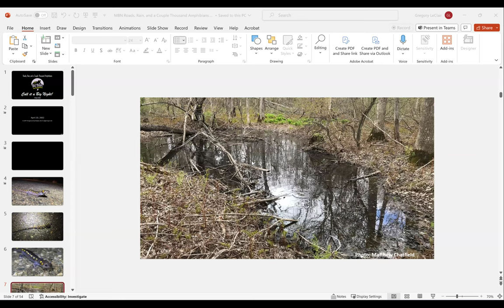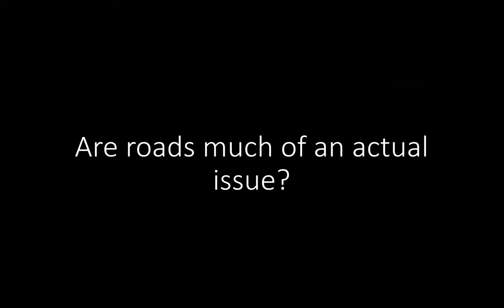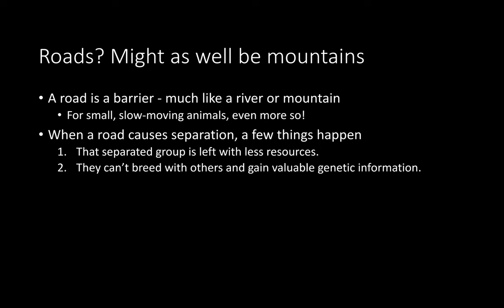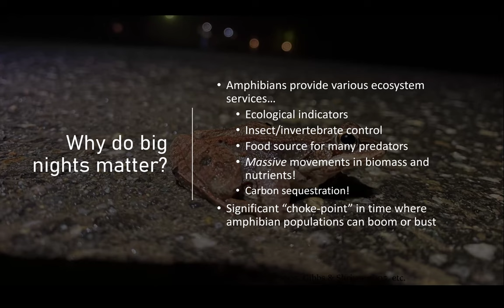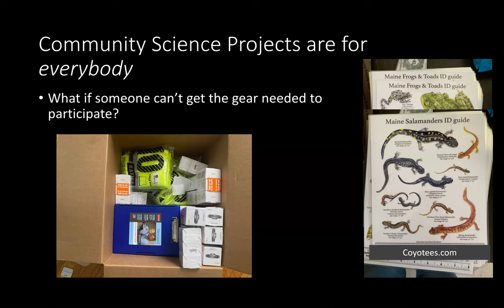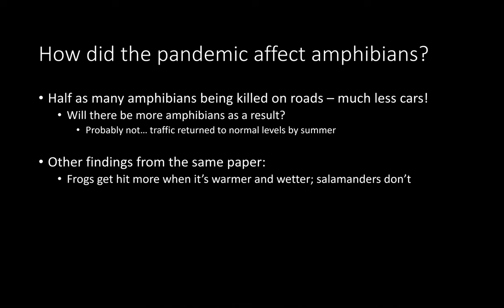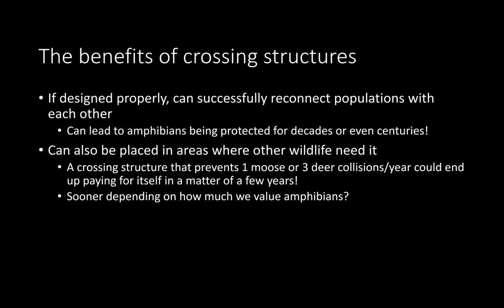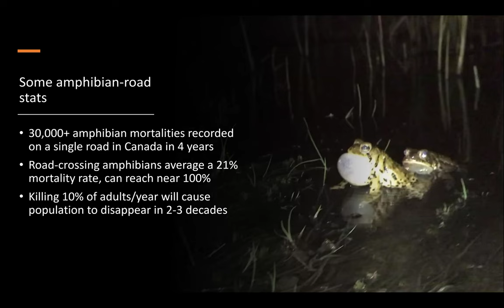Maine Big Night: Amphibian Migration Monitoring with Greg LeClair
Talk given to Western Maine Audubon on March 13, 2024